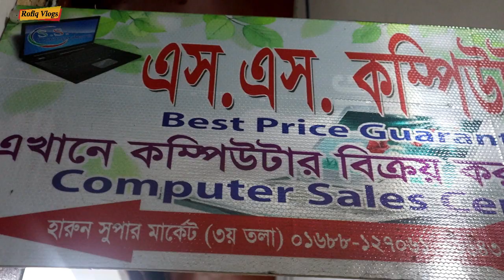Used Laptop Price 2021💻আবারো Used ল্যাপটপরে দাম কমলো😱Second Hand Laptop Price In BD🔥Rofiq Vlogs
Titel : Used Laptop Price 2021💻আবারো Used ল্যাপটপরে দাম কমলো😱Second Hand Laptop Price In BD🔥Rofiq Vlogs
SS COMPUTERS
Harun Super market,
1st floor, Backside of Shah Ali Market,
Road No: 3, Mirpur-10, Dhaka.

Kw : used laptop price 2021, second hand laptop price, used laptop, second hand laptop, laptop, laptop price, best quality used laptop shop, ss computer, আবারো ল্যাপটপরে দাম কমলো, কম দামে ইউজ ল্যাপটপ, কম দামে ল্যাপটপ কিনুন, used laptop price in bd, second hand laptop price in bd, rofiq vlogs, laptop vlogs,

✔️সেগুন কাঠে কেবিনেট ও করনার কিনুন😱